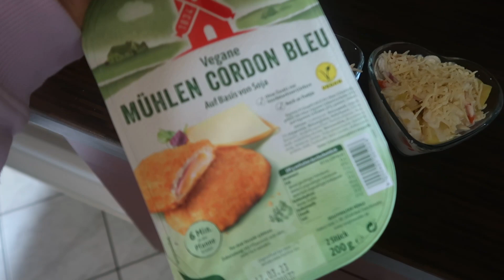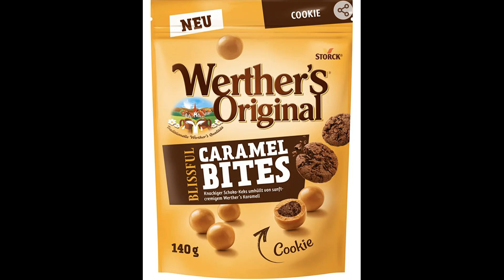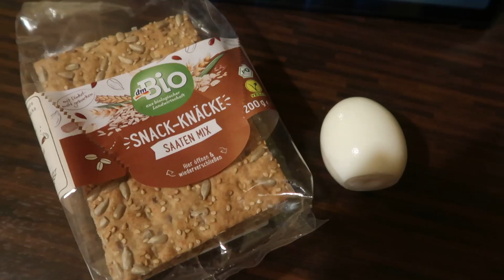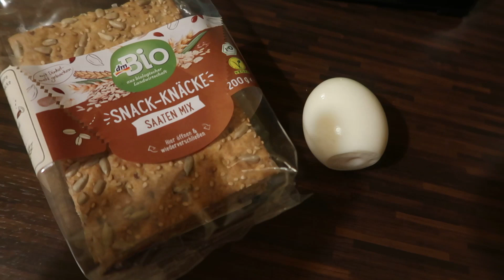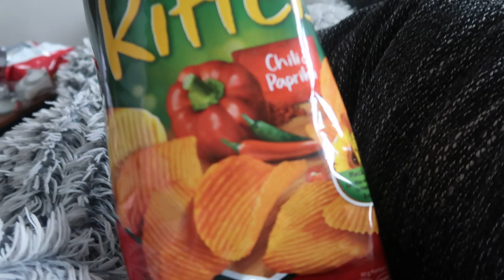WHAT I EAT AND DO in a week | food diary, intuitive ernährung,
ich hoffe euch geht's gut. Ich habe euch wieder eine Woche bei meiner Ernährung und in meinen Alltag mitgenommen. Hoffe ich konnte euch ein wenig unterhalten und inspirieren. Drehe morgen endlich das Video, wo ich 1 Tag mein Kindheitsessen esse. Und am Wochenende wollen wir eine neue food challenge filmen, bin gespannt, wies wird. Seit gern mit am start.😁
Bei Fragen oder Anregungen könnt ihr mir auch gern immer auf instagram oder in den Kommentaren Feedback geben.
wünsch euch eine schöne Restwoche und bis zum nächsten mal. bye bye

Jenny

Meine Kamera
Mein schnittprogramm: Movavi Video Editor